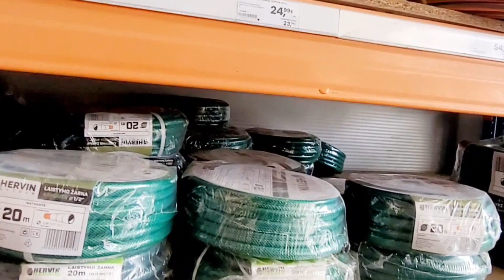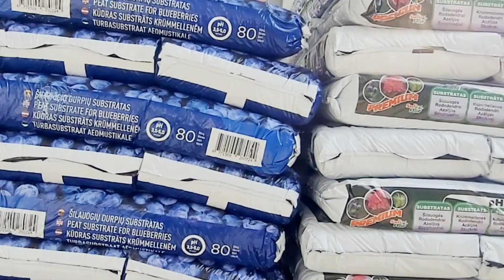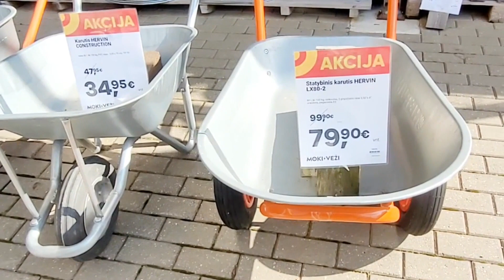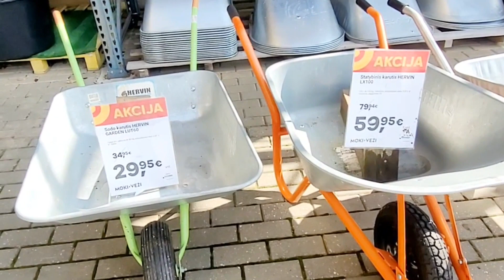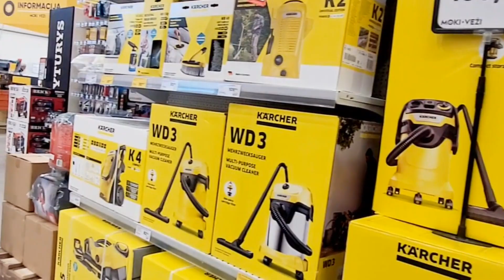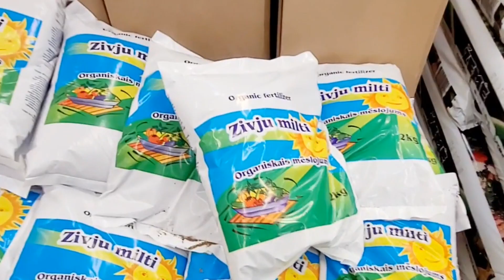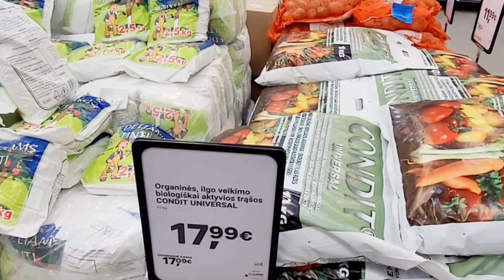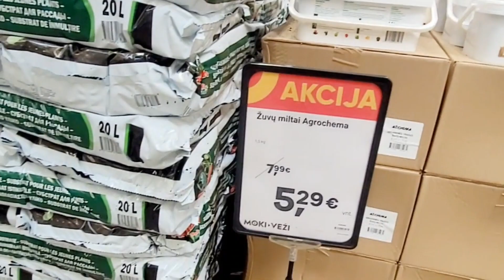2. MOKI VEŽI